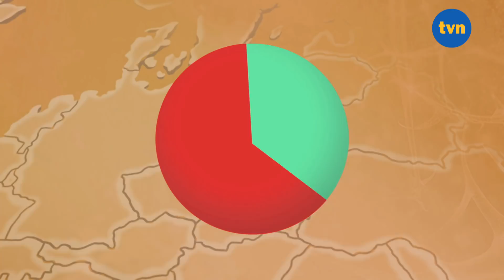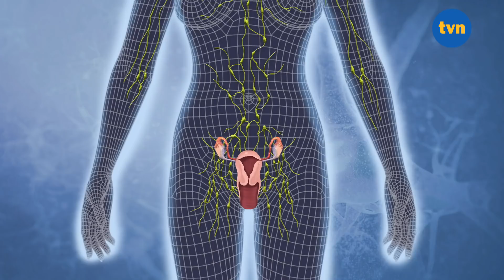Rak to nie wyrok: szybka diagnoza i prawidłowe leczenie [36'6]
W cyklu Mecenas Zdrowia: o tym, że szybka diagnoza i prawidłowe leczenie raka szyjki macicy to 99% szans na wyzdrowienie. O tym, że rak to nie wyrok wiemy, ale z pomocą dr. Iwony Nawary – psychoonkologa - dowiemy się jak ważną rolę w procesie zdrowienia i w przebiegu leczenia ma nastawienie psychiczne chorego i jego rodziny.